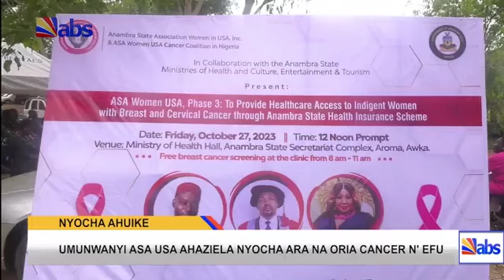Otu Umunwanyi ASA USA Ahaziela Nyocha Ara N'Oria Cancer N'Efu